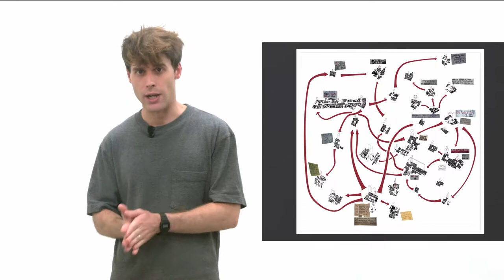06 ATELIER Progettazione Urbana - Bianchetti | Gresleri